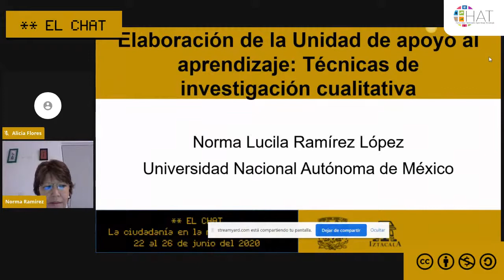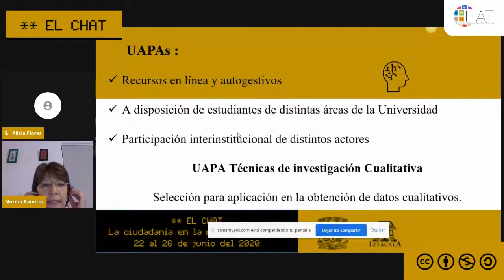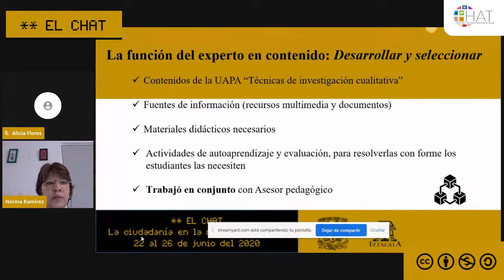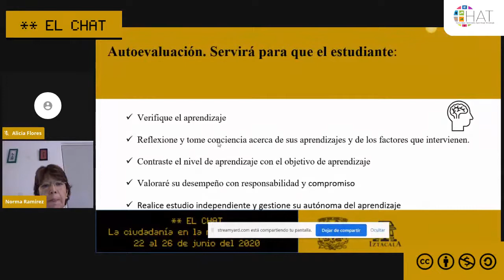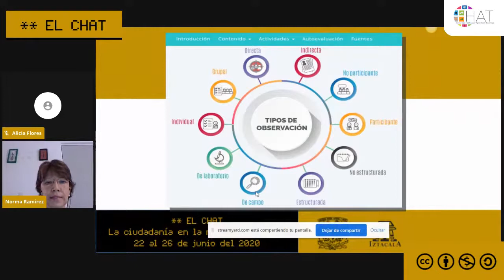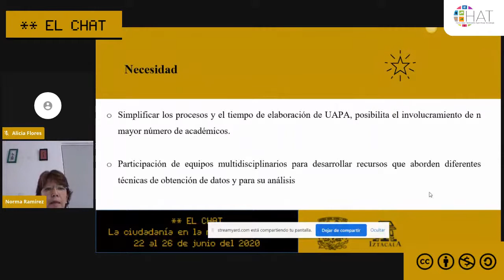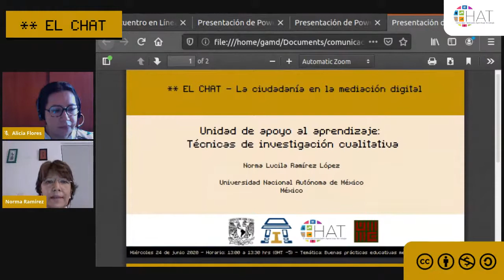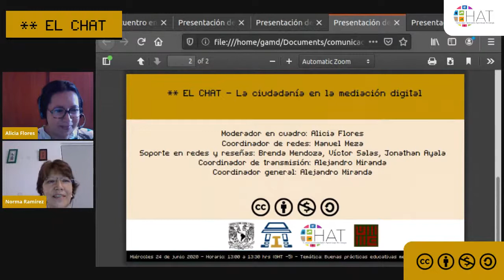Unidad de apoyo al aprendizaje: Técnicas de investigación cualitativa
24 de junio del 2020  13:00 hrs

Presenta: Norma Lucila Ramírez López
Institución: Universidad Nacional Autónoma de México
País: México
Modera: Alicia Flores